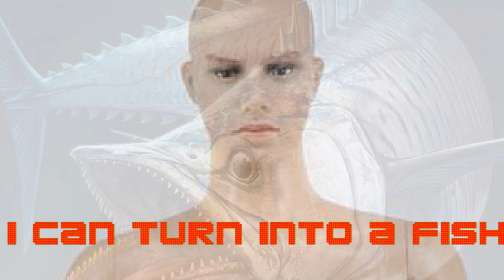I can turn into a fish [ Eng ] 31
A chance to change, challenge destiny, make dreams a reality, and live a legend! A regular man gains a system that allows him to turn into a fish!